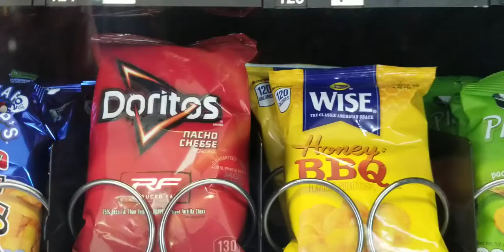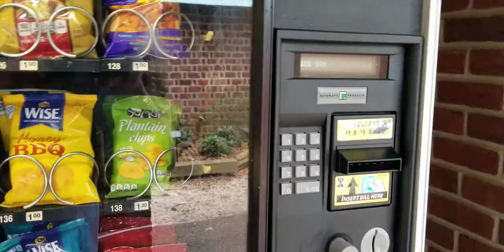VENDING MACHINE - PLANTING FIELDS ARBORETUM - OYSTER BAY, NEW YORK